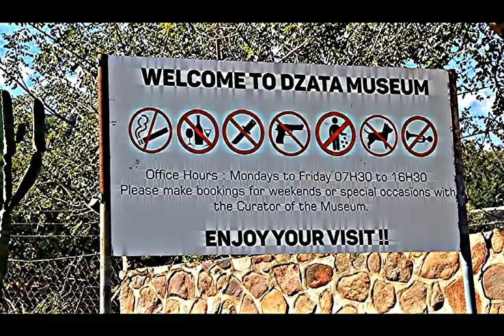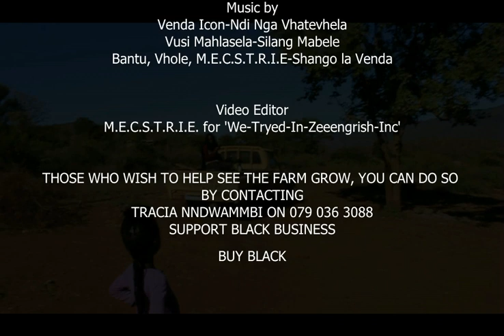TSHANDUKO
Mikosi Media and Fundi Citi meet a young farmer around Nzhelele by the name of Tracia Nndwammbi. Music by Venda Icon, Vusi Mahlasela and Bantu-Vhole-M.E.C.S.T.R.I.E.